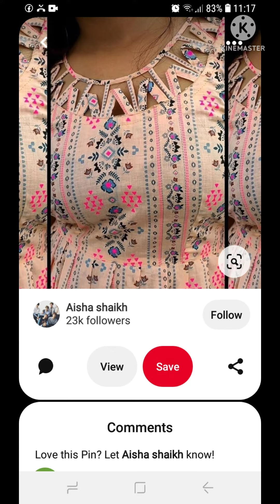beautiful neck design ، Beautiful And Stylish Design.neck designs ،Homemade Neck Design،eshalatique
Today
we going to show you Beautiful & Stylish Neck Designs.
💎Stylish and Elegant neck Design for Winter.
💎Comfortable top best neck design ideas
💎Stylish and Creative Neck Design
💎Note: Here, I will share the latest fashion trends,pancha & sleeves designs,Finger rings design,babies dresses,feet mehndi,Bridal makeup,dress and jewelry,simple makeup,,dresses wear designing, punjabi suits, palazzo suits ideas, kurti designing Ideas, styling tips, latest punjabi suit designs, punjabi suits matching ideas, how to match colors,,Different jewelry designs,Hand bags design,mehndi designs and much more.
💎Everyone has a design in this video.Do tell me our favorite design in the comment section Hope you enjoy!
channel.